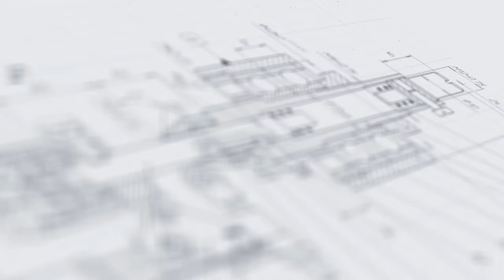Дозирование сгущенки полуавтоматом МД-500М1.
В данном видео показано дозирование сгущенного молока в тару с помощью полуавтомата розлива МД-500М1 с функцией забора продукта.

Описание:

Полуавтоматический объемно-поршневой дозатор МД-500М1 с приемной емкостью предназначен для дозированной подачи жидких, вязких, густых, пастообразных продуктов с минимальными вкраплениями во флаконы. Изделие может применяться в фармацевтическом и химическом производствах.
Дозатор использует поршневой принцип розлива. Для отсекания продукта и предотвращения эффекта «последней» капли используется пневматический клапан.
Использование таких дозаторов позволяет без проблем менять вид тары и сам продукт, что очень важно в условиях быстро меняющегося малого бизнеса.

С более подробным описанием данного оборудования Вы можете ознакомиться на нашем сайте по ссылке

Характеристики:

Количество дозирующих сопел: 1 шт;
Вес: 30 кг;
Габариты, мм (Д х Ш х В): 806 х 180 х 690;
Производительность: 1000 шт/ч;
Напряжение: 220;
Тип дозатора: Полуавтоматические поршневые дозаторы;
Тип продукта: Лекарственный препарат, Вода и негазированные напитки, сок, агрессивная жидкость;
Диапазон розлива: 10-5000 мл;
Тип тары: Стеклянная тара, Пластиковая тара;
Отрасль: пищевое производство, косметика, электронные сигареты;